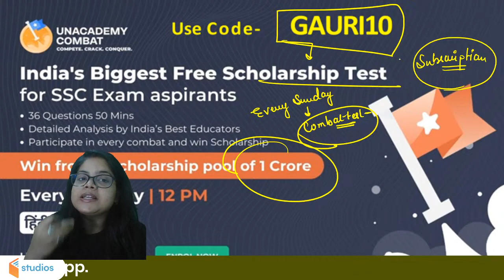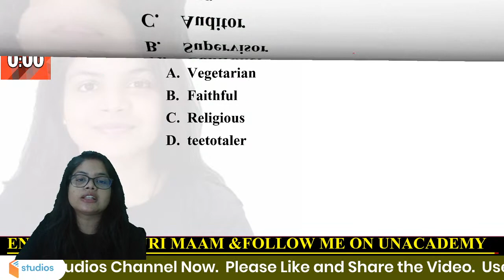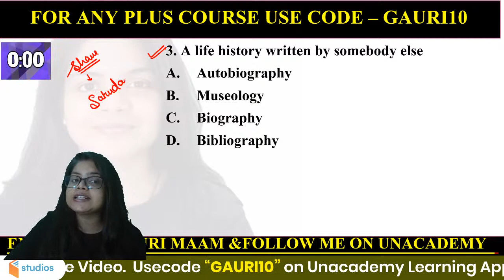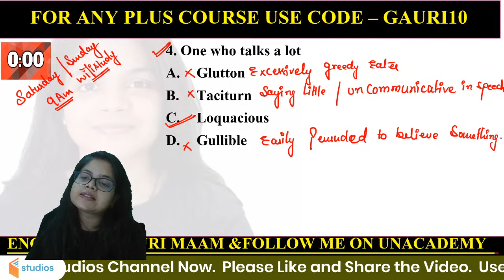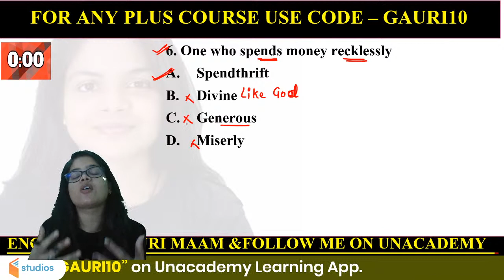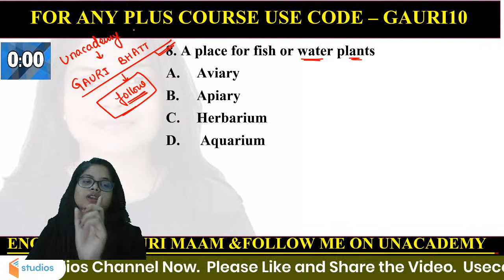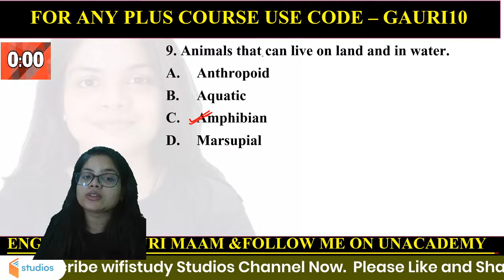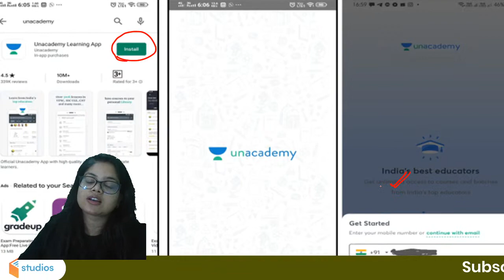Vocabulary | One Word Substitution With Root Words | English by Gauri Bhatt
✿ Morning Shows:
05:00 AM - Current Affairs Quiz Show by Bhunesh Sir
06:00 AM - Current Affairs & Static GK by Shipra Ma'am
06:30 AM - One Word Substitution & Idioms by Harsh Sir
07:00 AM - The Hindu Editorial by Sandeep Kesarwani Sir
08:00 AM - Current Affairs Show by Bhunesh Sir
08:40 AM - Vocabulary Show by Harsh Sir

✿ ब्रह्मास्त्र Batch for RRB Group D/NTPC CBT 2:
08:30 AM - Biology by Shipra Ma’am
09:00 AM - General Awareness by Bhunesh Sir
09:30 AM - Physics by Neeraj Sir
10:15 AM - Reasoning by Deepak Sir
11:00 AM - Maths by Sahil Sir

✿ RRB Group D 2019-20 Selection Batch(PYQs):
12:00 PM - General Science by Amrita Ma'am
12:30 PM - Maths by Sahil Sir
01:00 PM - Reasoning by Hitesh Sir
01:30 PM - General Awareness by Rohit  Sir

✿ SSC GD/UPSI 2021 Target Batch:
02:00 PM - Maths By Dhasu Sir
02:30 PM - English by Sandeep Kesarwani Sir
03:00 PM - GK by Praveen sir
03:30 PM - Hindi by Alok Sir
04:00 PM- Reasoning by Deepak Sir

✿ RRB NTPC/Group D/SSC Special:
04:00 PM - GS by Neeraj Sir

✿ SSC CHSL 2020-21 Special Classes:
06:00 PM - Reasoning by Deepak Sir
07:00 PM - GA by Aman Sir
08:00 PM - Maths By Dhasu sir
9:00 PM - English by Sandeep Kesarwani

✿ RRB NTPC, Group D, SSC, Defence, State PSC:
08:00 PM - Science by Amrita Ma'am
07:15 PM - Reasoning by Ritika Tomar

✿ SSC JE/UPPCL JE 2020-21 (Technical) Crash Course:
10:00 PM - Electrical Engg. by Ashish Sir
10:00 PM - Civil Engg. by Sandeep Jyani Sir

✿ All Competitive Exams:
10:15 PM - GK by Aman Sharma
5:00 PM - Lucent GK by Aman Sharma

1. One Subscription, Unlimited Access
2. Learn from your favorite teacher
3. Real-time interaction with the teacher
4. You can ask doubts in a live class
5. Limited students
6. Download the videos & watch offline